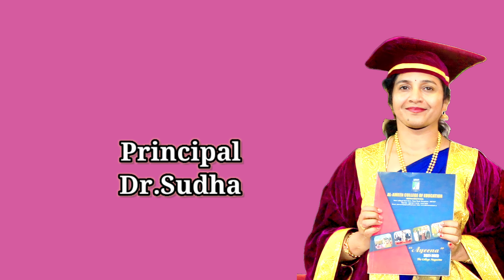alameen education graduation #2023 new